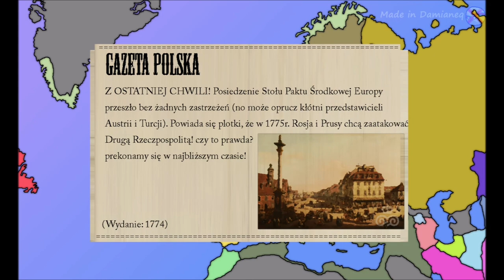Alternatywna Historia Europy 1771" (AHE 1771) #1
🎏Rozwiń Opis:

🛑Informacje o Filmie🛑:
 Seria opowiada o między innymi co by było gdyby nie było rozbiorów Polski w 1772 r.